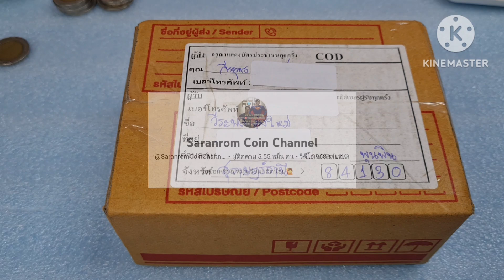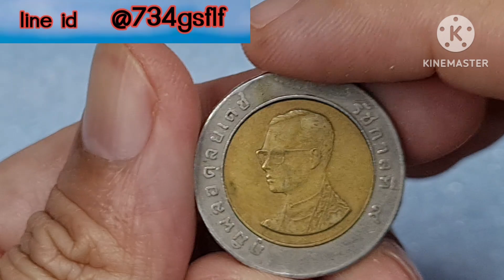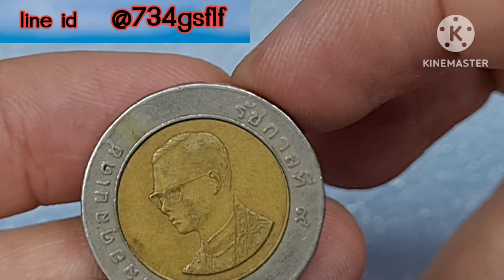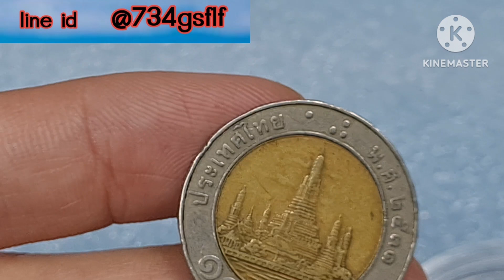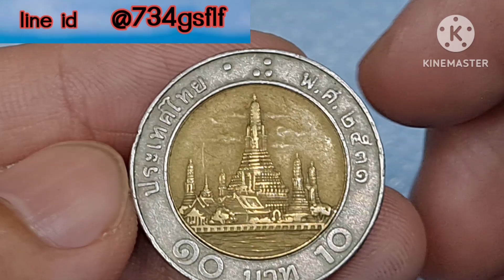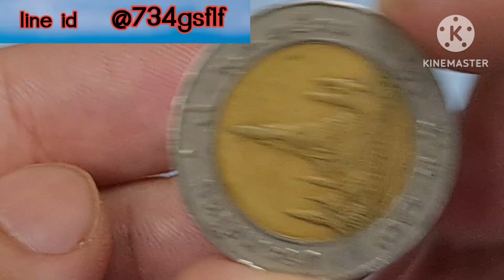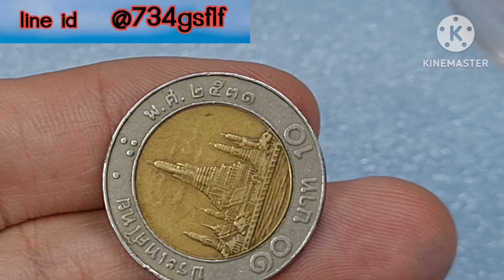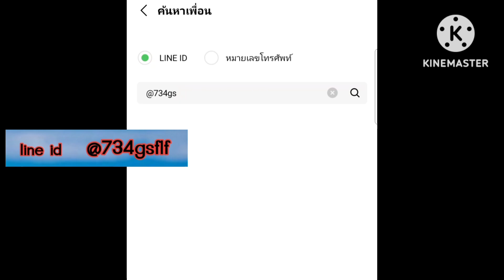ตามเก็บรุ่นนี้​ จ่ายสูงสุด​ เหรียญ​ละ​ 1,000​